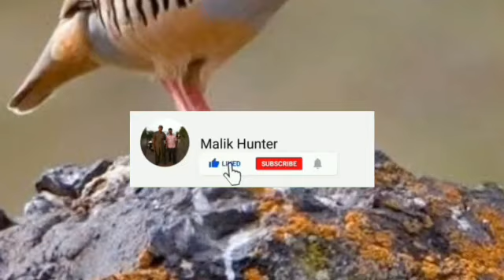Chakor Sound | Chakor partridge sound | Chakor voice | Chakor bird | Chakor Awaz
desi chakor sound,
chakor birds,
chakor bird sound,
chakor baby sound,
chakor bird female sound,
chakor best sound,
female chakor sound,
chakor ki sound,
maskati chakor sound,
mast chakor sound,
mada chakor sound,
sound of chakor,
chakor voice sound,
white chakor sound,
chakor birds sound

This is a hunting channel non hunter plz avoid bad comments,I am hunter all legal hunting with permit license give a wildlife of Pakistan any season ist October to 31 March